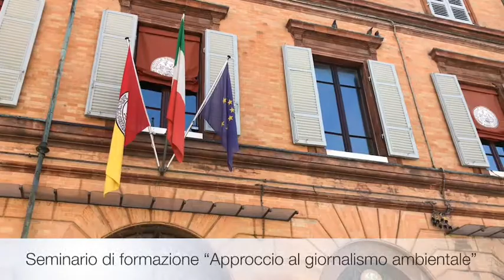Ravenna2019 Seminario Approccio al giornalismo ambientale